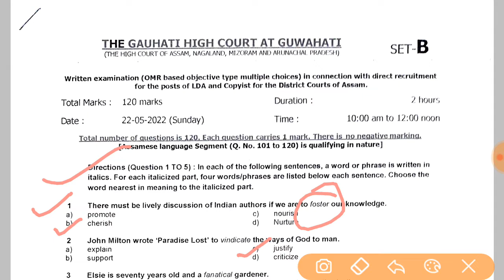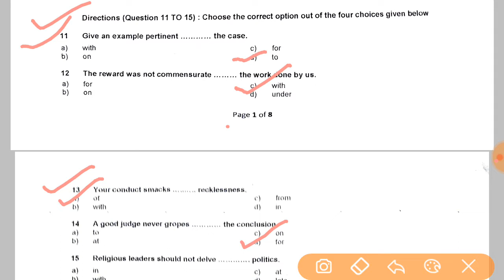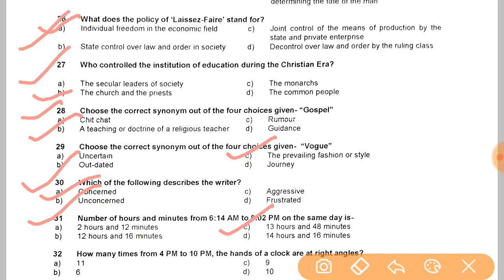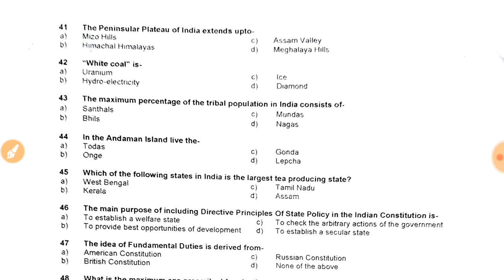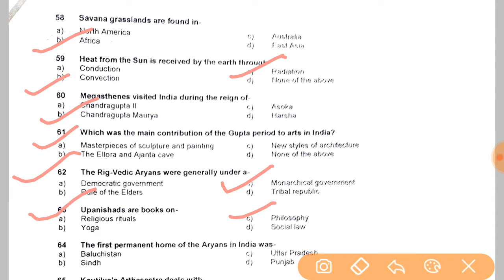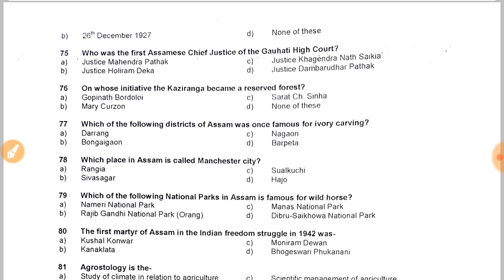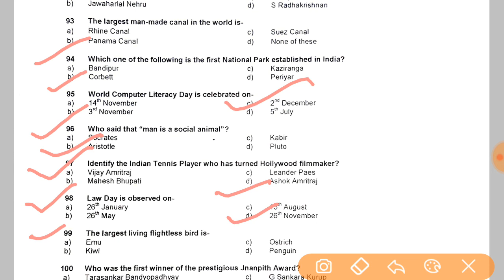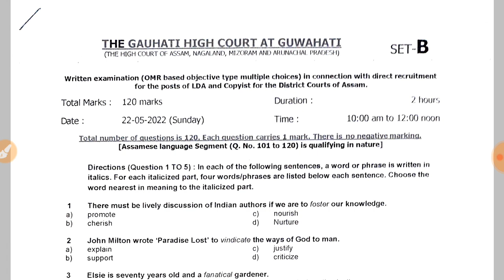Previous Year Solved Question Paper for the post LDA & Copyist for thecDistrict Courts of Assam.